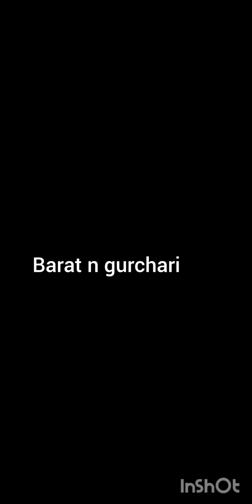glimpse of vibhu wedding